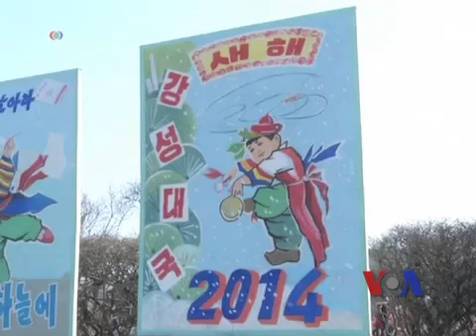朝鲜人春节祭拜金日成和金正日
在朝鲜，人们要通过向伟大领袖表忠心来庆祝农历新年。首都平壤很多民众今天前往前领袖金日成和他的儿子金正日雕像前，敬献鲜花。脸书: